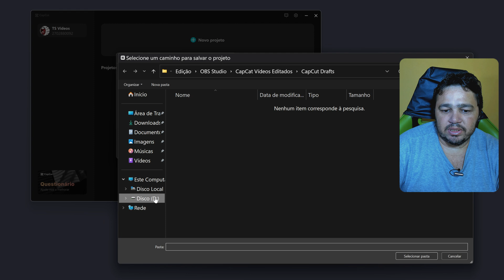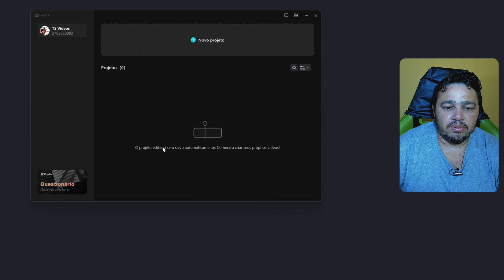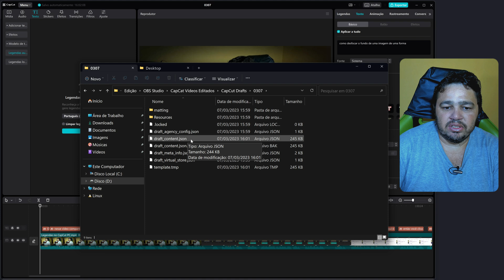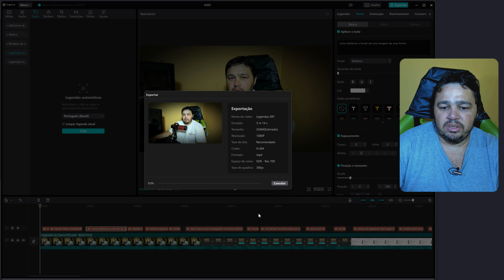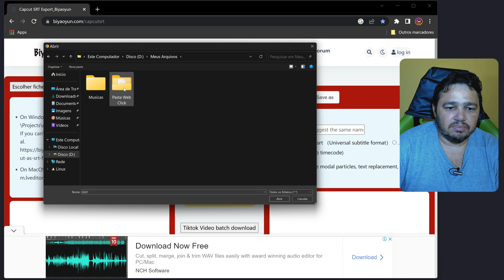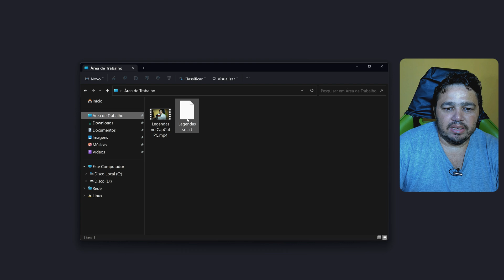COMO GERAR LEGENDAS SRT A PARTIR DO CAPCUT PC COM GERADOR DE LEGENDAS SRT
Gerando Legendas SRT com Facilidade: Aprenda como usar o CapCut PC criar as Legendas e como usar um conversor online para converter a Legendas no formato .jeson para SRT.

Se você é um criador de conteúdo ou trabalha com edição de vídeos, sabe como é importante ter legendas precisas e de qualidade em seus vídeos. Além de tornar seu conteúdo mais acessível para pessoas com deficiência auditiva, legendas também podem aumentar o engajamento e o alcance de seus vídeos. Neste tutorial, vamos ensinar como gerar legendas SRT usando o CapCut PC e o Conversor de Legendas SRT, uma ferramenta gratuita de edição de vídeo que oferece uma maneira fácil e eficiente de adicionar legendas em seus vídeos.

No vídeo, vamos mostrar passo a passo como usar o CapCut PC e o Conversor de Legendas SRT para gerar legendas SRT para seus vídeos. Começaremos mostrando como usar o CapCut PC gerando as legendas, em seguida, vamos mostrar como importar seus vídeos para o CapCut PC e adicionar legendas ao conversor de legendas SRT. Além disso, vamos dar dicas sobre um vídeo que temos no nosso canal do YouTube que mostro como gerar legendas automáticas e edita-la e gerar outras legendas em outro idiomas tudo automático.

Receba as notificações de vídeos novos, faça isso:
1- Se você não estiver inscrito, clique no botão "Inscrever-se".
2- Clique no ícone de sino.
3- Selecione Todas as notificações na caixa de diálogo exibida.
4- Clique em Salvar.